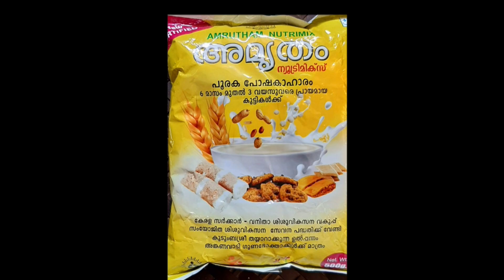അമൃതം പൊടി വെച്ചിട്ട് ഇതുണ്ടാക്കി നോക്കു പാത്രം കാലിയാവുന്നത് അറിയില്ല